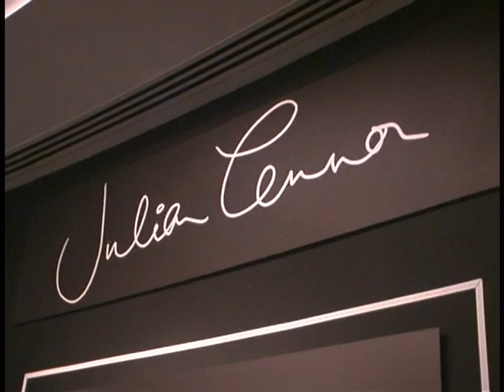Claudia Lopez interviews Julian Lennon.mpg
Claudia interviews  singer/artist Julian Lennon